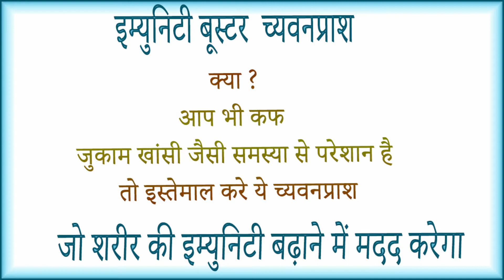Sri Sri Tattva Chyawanprash benefits side effects uses price dosage and review in hindi